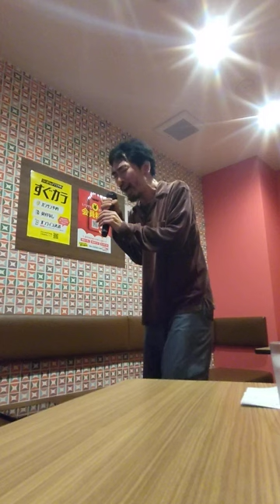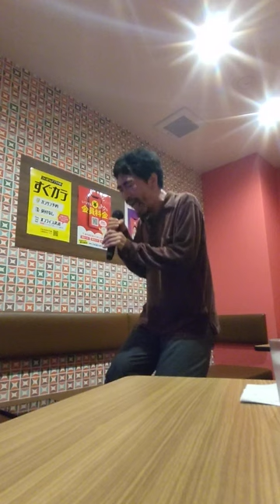PIECE OF MY SOUL 最後の場面のフラッシュバック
AIの日